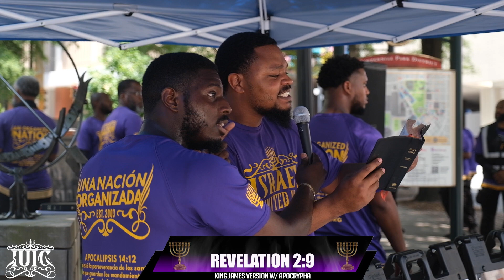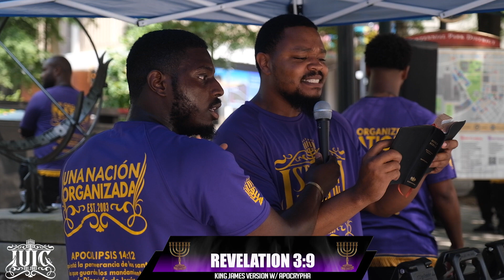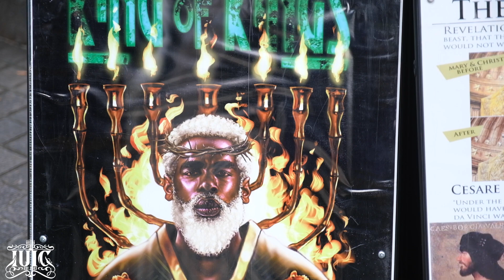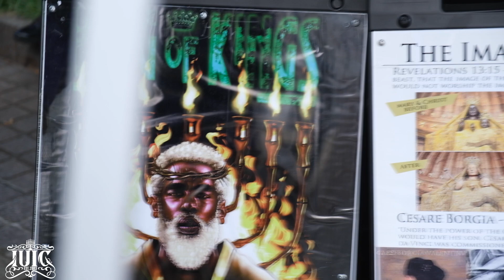Black Man Won’t Drop The Hoes For Jehovah